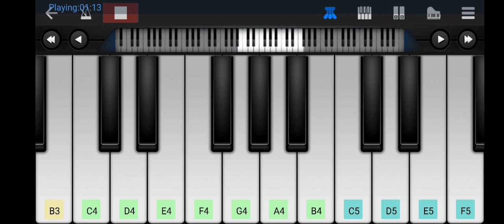Our is dil me kya rakkha hai 🎵piano tutorial on perfect piano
CREDIT/COPYRIGHT

This is just my original rendition/interpretation of it, on mobile piano perfect piano. I am not sampling or using any part from the original song's audio or video in this video.